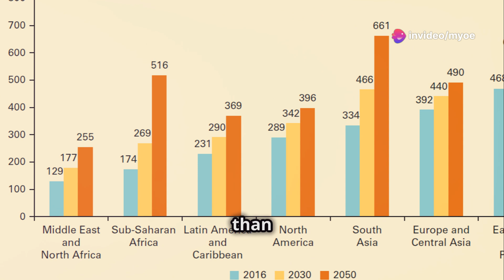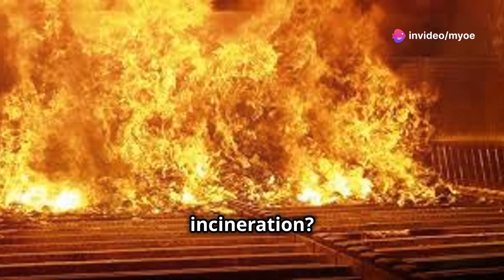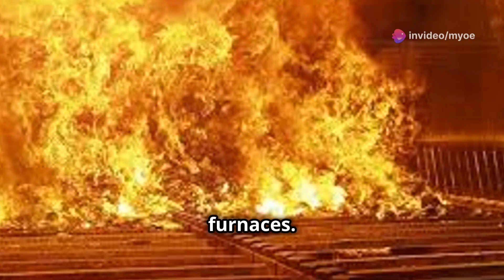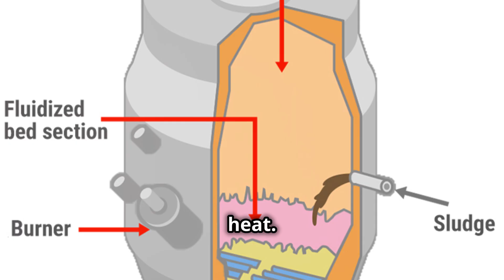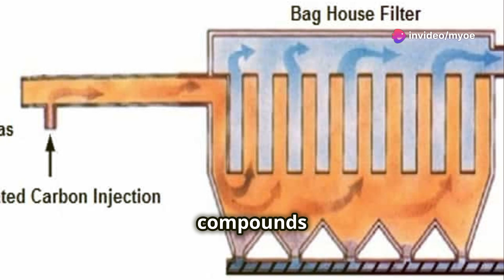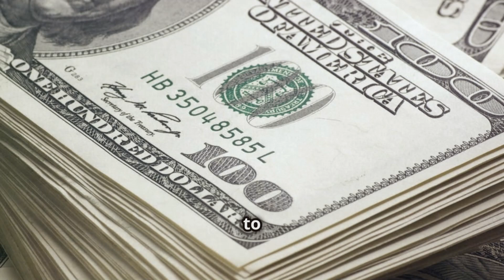Waste to Energy Incineration technology for Municipal Waste Management#incineration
In this video, we explore how WtE incineration works, the benefits of converting waste into electricity and heat, and its impact on reducing landfill use and greenhouse gas emissions. We’ll also dive into the environmental challenges, efficiency improvements, and global examples of countries successfully implementing this technology to manage waste sustainably.